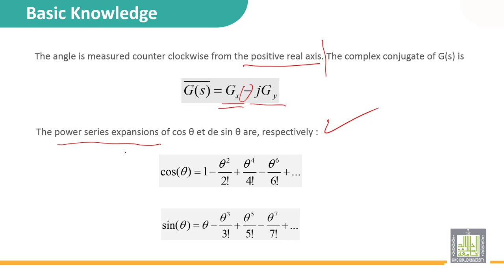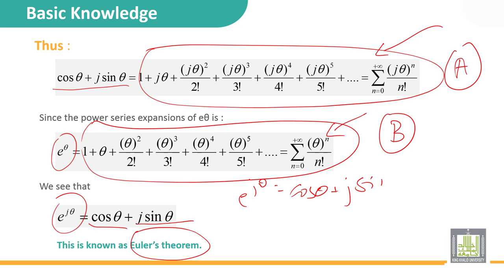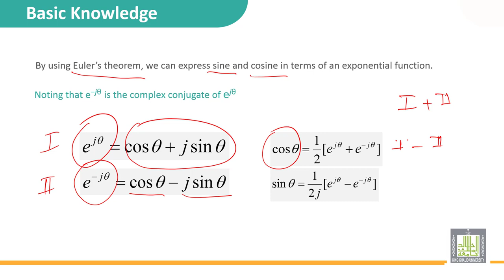Automatic Control | 1-2 | Basic Knowledge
الدرس 2 : Basic Knowledge
• Complex numbers
• Complex functions
• Euler’s theorem